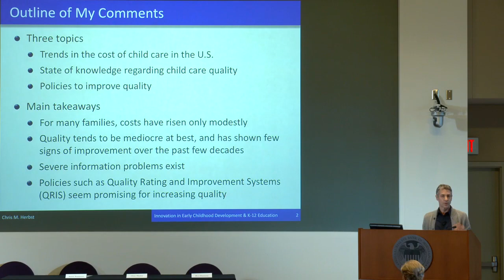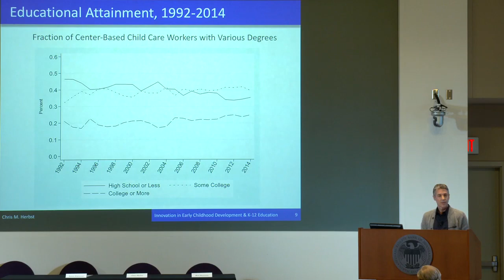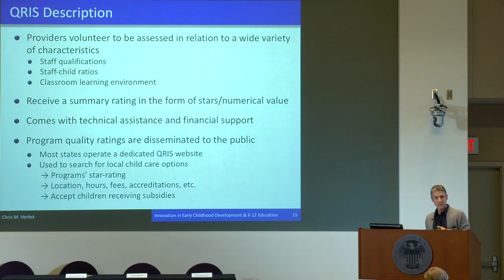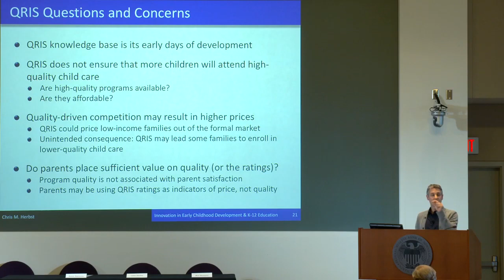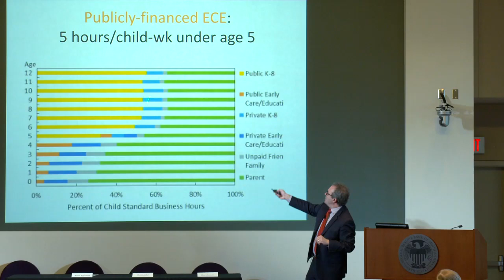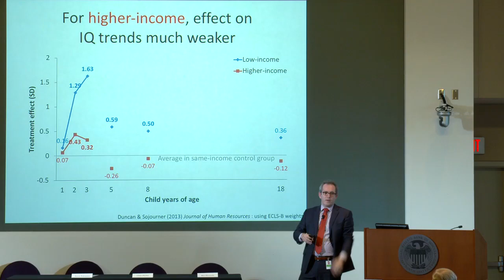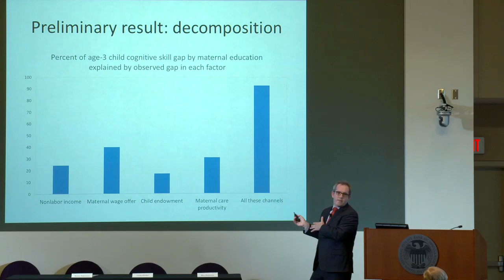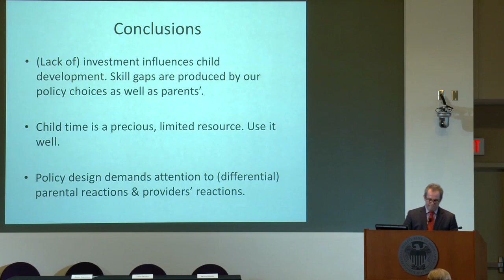Fall Education Conference - Policies to Improve Quality in Early Care and Education Markets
Chris Herbst of Arizona State University, and Aaron Sojourner of the Carlson School of Management at the University of Minnesota, present "Policies to Improve Quality in Early Care and Education Markets." The discussion was moderated by Ben Horowitz from the Federal Reserve Bank of Minneapolis.